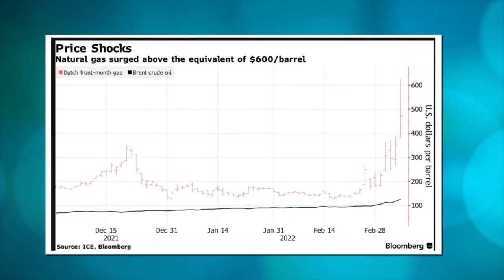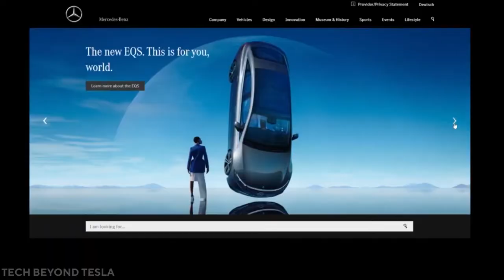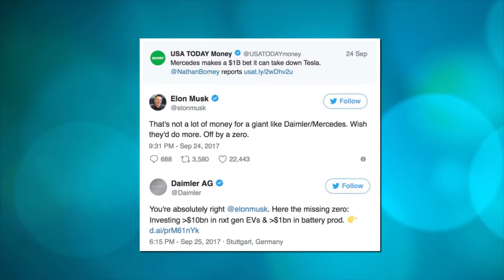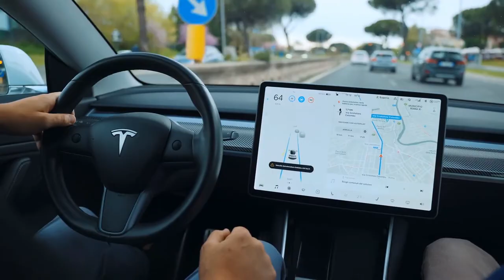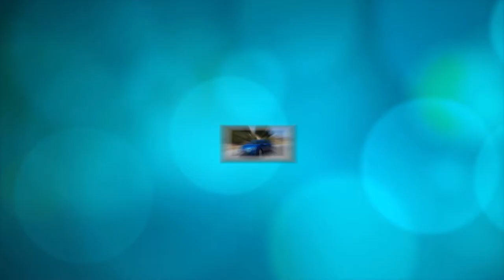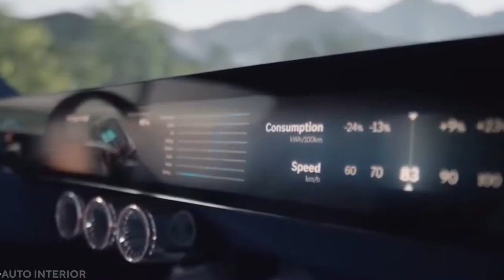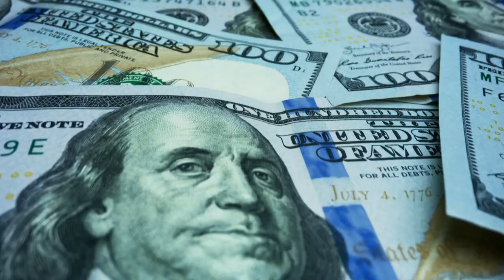Will Elon Musk's Tesla Takeover Mercedes? All Updates and Details!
Is Tesla Creating an Electric Vehicle Empire? Rumors are circulating that Tesla is preparing a significant acquisition. Elon Musk appears to have given instructions for his business to purchase luxury carmaker Daimler AG, which owns Mercedes-Benz, in order to compete with larger competitors such as General Motors and Volkswagen.
If accurate, it would be one of Tesla's largest acquisitions since it paid $2.6 billion for SolarCity last year. Needless to say, such a purchase would drastically change Tesla's future-but not everyone is convinced based on what they've heard thus far.
 Here's what we know so far of the possible takeover of Tesla to Mercedes.